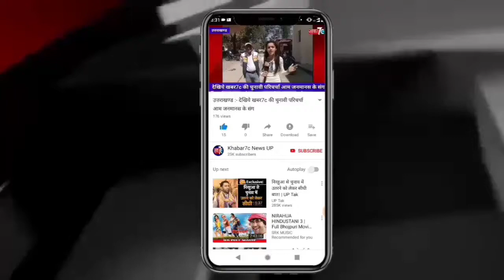उत्तराखण्ड :- यंकेस्वर ब्लॉक के फूल चटी में काफी समय से चल रहा हैं अवैध खनन